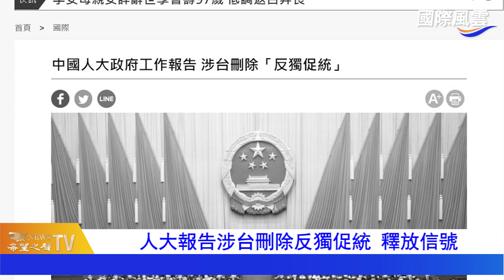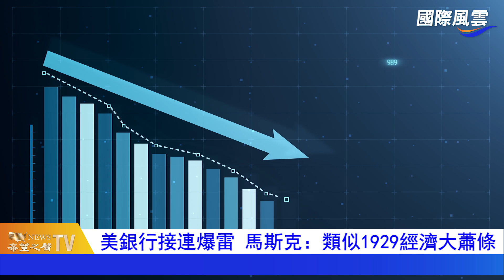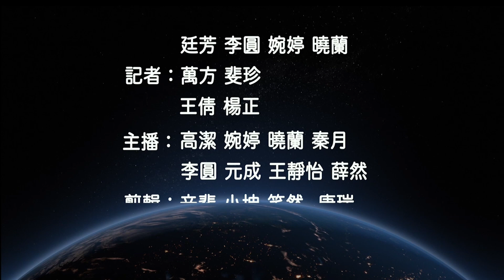習近平上戰車！中俄官宣大消息 歐美准備迎戰？中共對台有變？人大報告涉台刪除反獨促統【國際風雲】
國際刑事法院發出對 普京 的 逮捕令，這讓普京面臨兩大結局。而就在同一天宣布中俄同時官宣大消息， 習近平 恐怕已經上了普京的戰車，歐美准備迎戰？

0317/內容介紹
00:15 中俄同日官宣習訪俄 白宮回應 北約兩國為烏出手
05:38 人大報告涉台刪除反獨促統  美官員：中共正在為戰爭做准備
08:24 美銀行接連爆雷 馬斯克：類似1929經濟大蕭條
10:42 敏感詞習近平！中國AI機器人回答亮眼

希望之聲TV《國際風雲》節目，每天為您速遞涵蓋五大洋四大洲的最新消息和重大新聞。深入的專家解讀，精彩的實時評論，為您理清新聞脈絡、讓您即時掌握大事件發展。